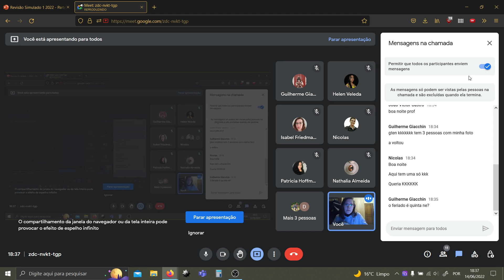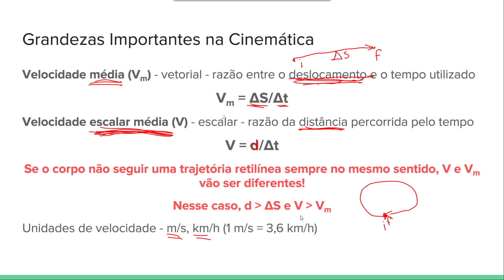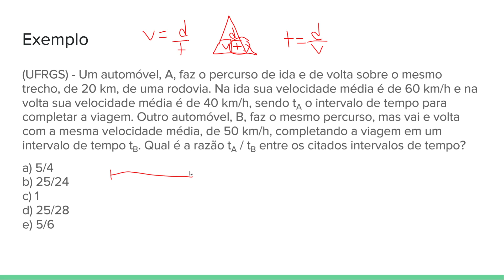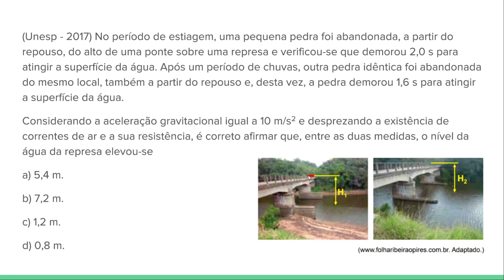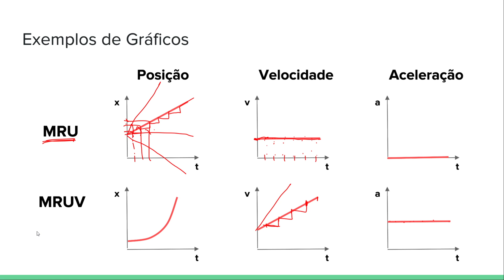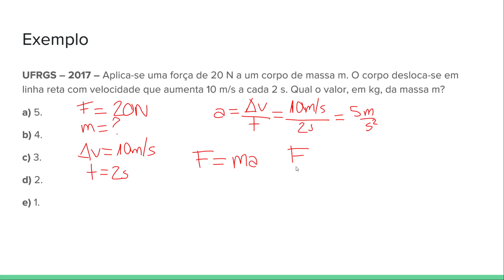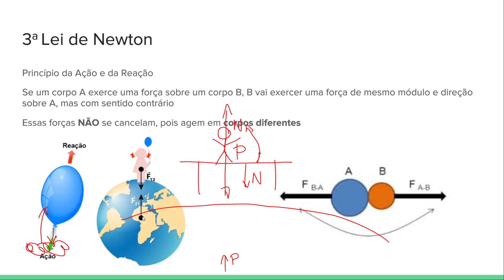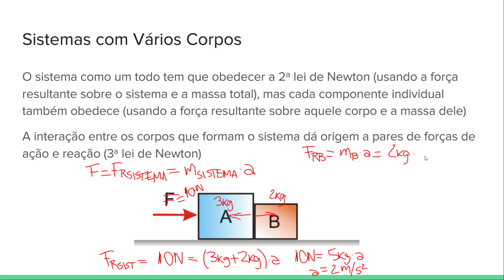Física - Revisão Simulado 1 - Cinemática e Dinâmica